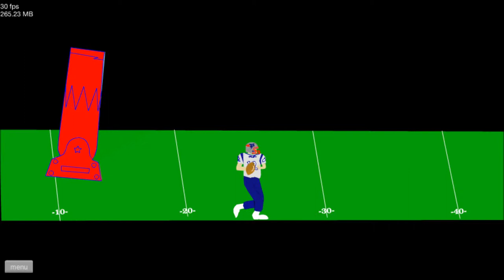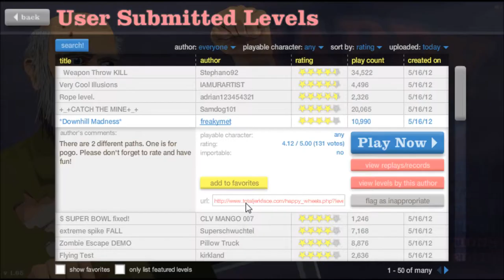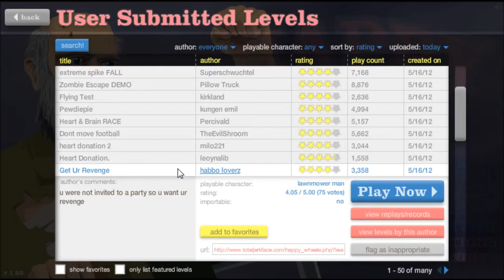Let's Play Happy Wheels Part 30: Game, Y U SO HARD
Part 30 of my Happy Wheels playthrough, show that like button you care! :D